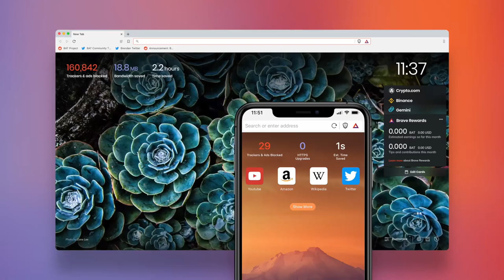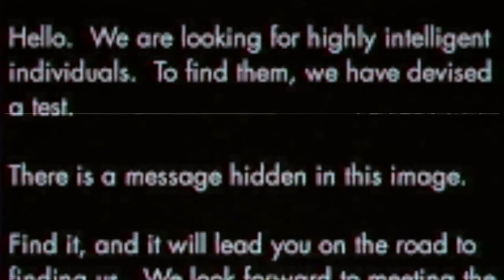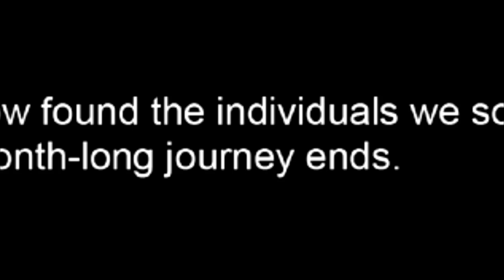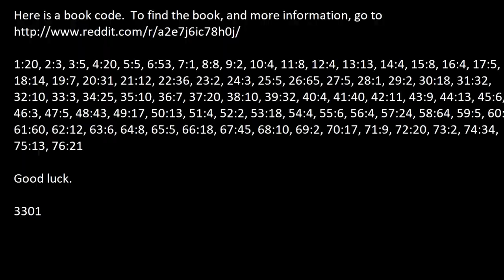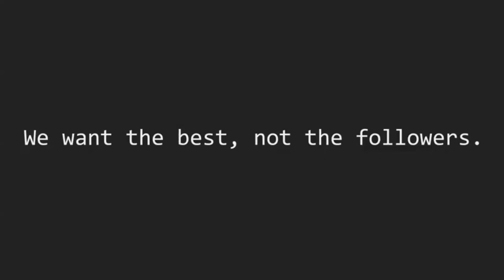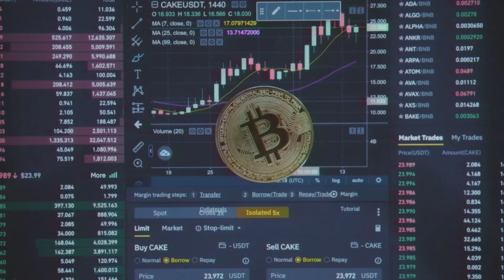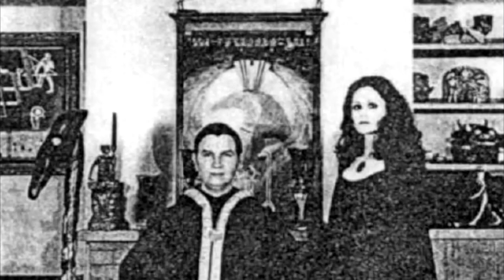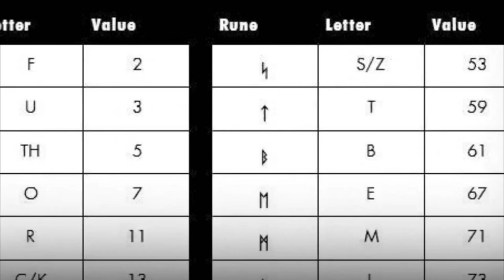¿Qué fue El MISTERIO de CICADA 3301?😨 - La Historia Real 133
Uno de los misterios de internet estaba relacionado con la deep web. ¿Qué escondía?